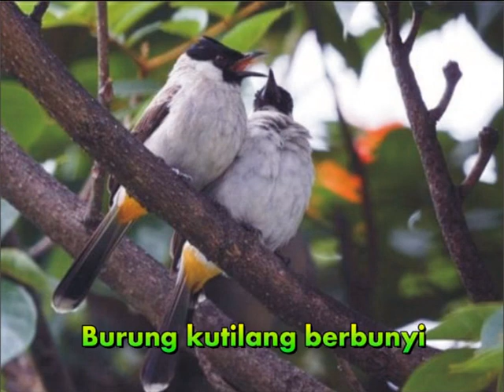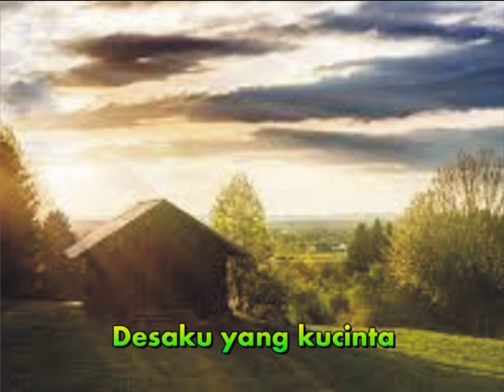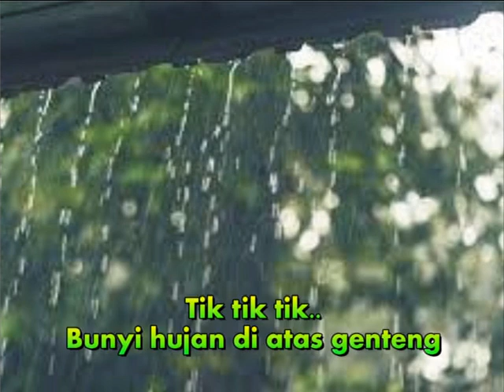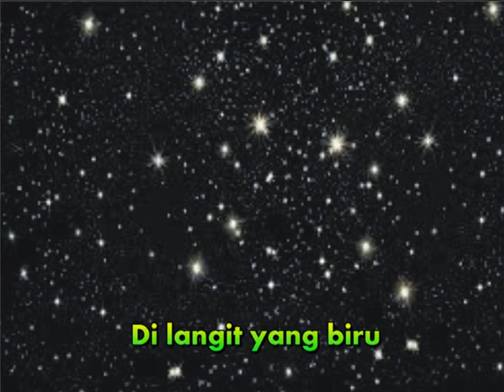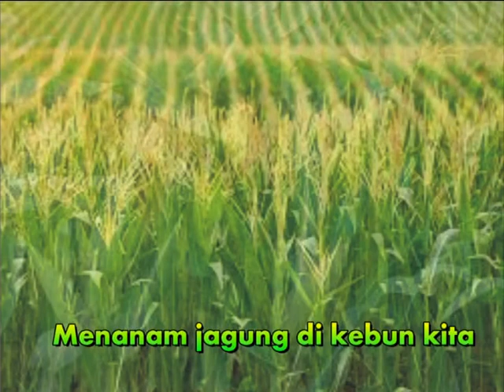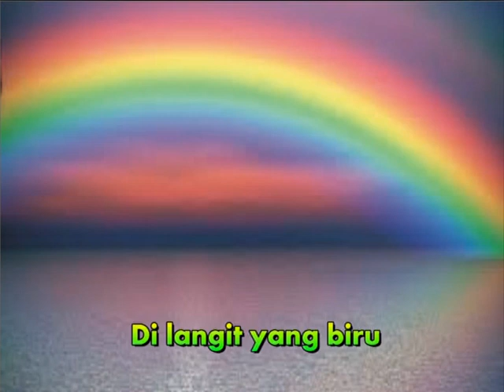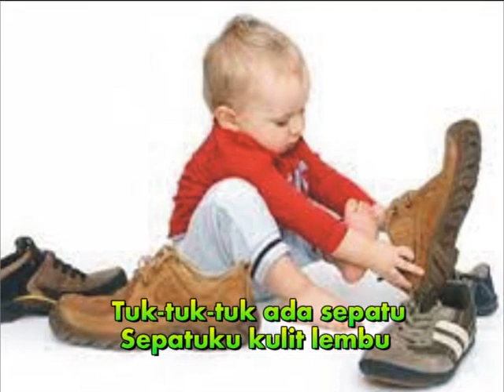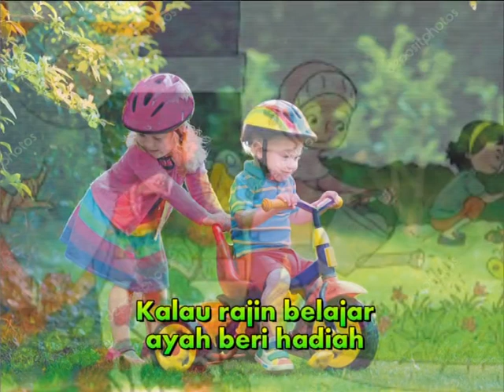FULL ALBUM Lagu Anak Nasional INDONESIA Volume 03 versi suara MUPPET tahun 2022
Full Album Lagu anak anak Nasional Indonesia Volume 03 yang  dinyanyikan oleh A.Chodori dan dikemas dalam bentuk suara MUPPET, disajikan sebagai hiburan, kreatifitas, pendidikan dan pembelajaran agar terus dikenal dan tetap dilestarikan sebagai warisan budaya bangsa Indonesia.
(Full Album Indonesian National children's song sung by A. Chodori and packaged in the form of MUPPET sound with Lyrics and Subtitles in English, presented as entertainment, creativity, education and learning so that it continues to be known and preserved as the cultural heritage of the Indonesian nation). @AhmadChodorichoelun